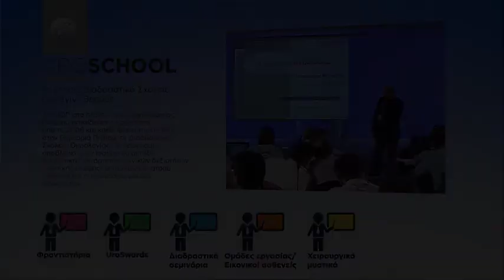Uro School | Το ετήσιο διαδραστικό σχολείο Ουρολογίας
Το Ινστιτούτο Μελέτης Ουρολογικών Παθήσεων, στο πλαίσιο του προγράμματος διά βίου εκπαίδευσης, οργανώνει κάθε χρόνο την άνοιξη στην Πορταριά το Διαδραστικό Σχολείο Ουρολογίας.

Στην δράση Uro School, από το ουρολογικό portal του Ινστιτούτου, θα βρείτε πληροφορίες σχετικά με όλα τα διαδραστικά Σχολεία που έχουν γίνει μέχρι σήμερα.

Θέλεις να είσαι μαζί μας στο επόμενο σχολείο; Ακολουθείστε τον σύνδεσμο για εκδήλωση ενδιαφέροντος για URO School 2014

Είστε επαγγελματίας υγείας; Επισκεφτείτε την διαδικτυακή πλατφόρμα UroConnect!
Το UroConnect αποτελεί μία θεματικά εξειδικευμένη εφαρμογή κοινωνικής δικτύωσης (social media) του Ινστιτούτο Μελέτης Ουρολογικών Παθήσεων.